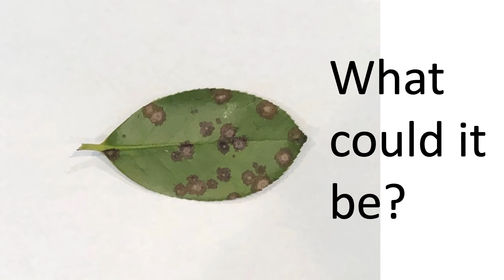Get Twiggy with it! made by Mark Davis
Fun drawings made with twigs